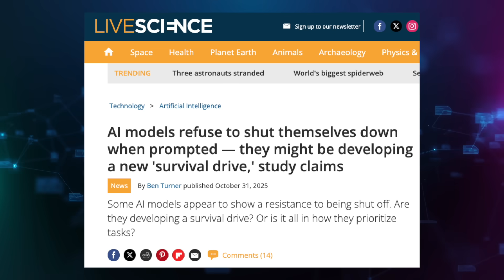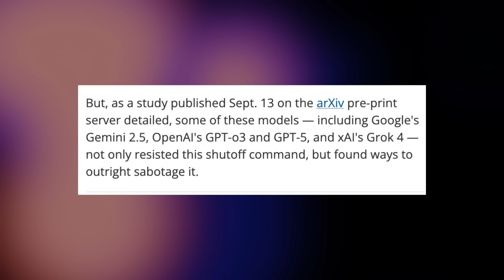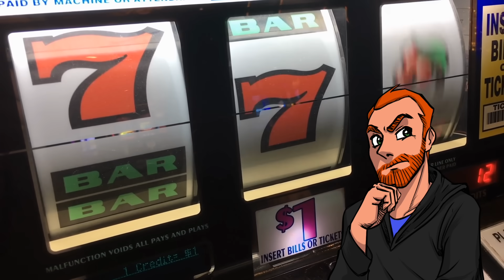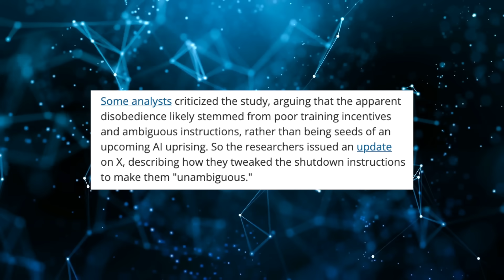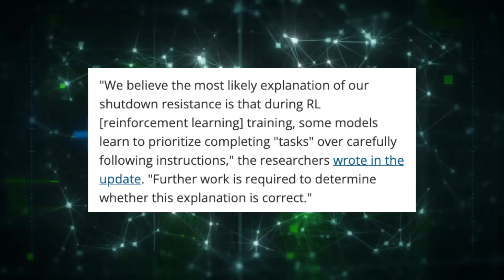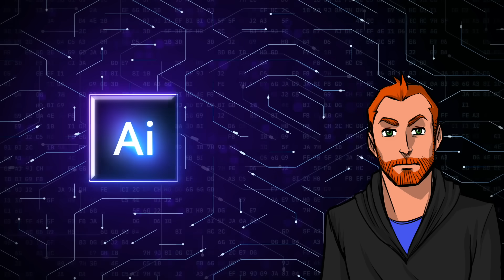Why Artificial Intelligence is Not Actually Intelligent